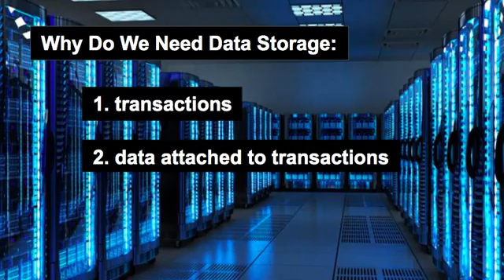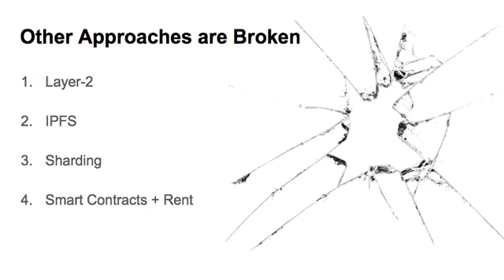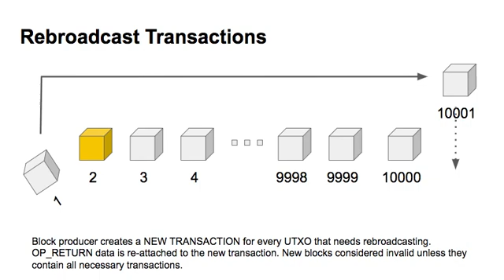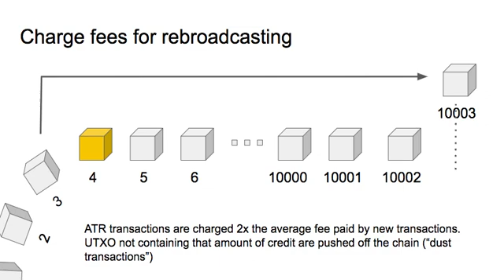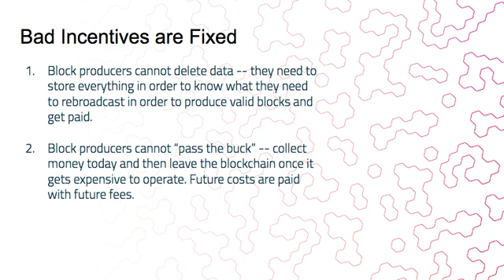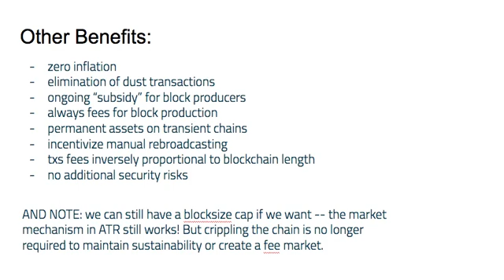How to Build a Blockchain that Will Never Collapse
This video explains Saito's automatic transaction rebroadcasting in the simplest way possible. If you're unfamiliar with ATR transactions and how they solve one of the key problems preventing blockchains from scaling, this video will hopefully make things clear.

For more information on Saito, check out the testnet at the address above or look for the whitepaper and other technical documentation